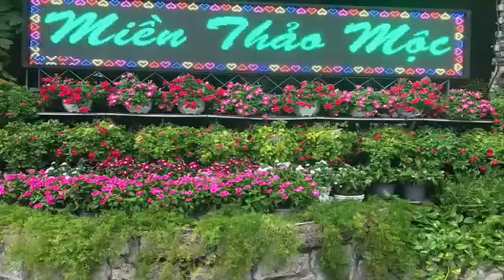Làm mái che, mái che di động giá rẻ ở quận 4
Lam mai che, mai che di dong gia re quan 4
Sản phẩm của công ty thanhhaicorp
Bạn đang ở quận 4 và bạn cần lắp đặt mái che hay mái che di động, phục vụ cho mục đích sinh hoạt hoặc kinh doanh bởi mái che hay mái che di động rất phù hợp với đặc điểm hiện nay
Lắp đặt mái che quận 4 đã được chúng tôi triển khai không chỉ tại quận 4 mà còn ở các quận huyện khác của tphcm với giá tốt nhất
Các sản phẩm mái che quận 4 hay mái che di động tại quận 4 được đội ngũ kỹ sư nhiều năm kinh nghiệm và được đào tạo bài bản, thiết kế mái che trên công nghệ nhận diện 3D
Một số sản phẩm khác liên quan mái che quận 4
+ lắp đặt mái bạt di động, mái hiên cao cấp
+ Lắp đặt mái bat, mái bạt cao cấp
+ Lắp đặt mái che, mái che di động cao cấp tại Tphcm

Tham khảo chi tiết các dịch vụ của mái che di động quận 4 tại đây